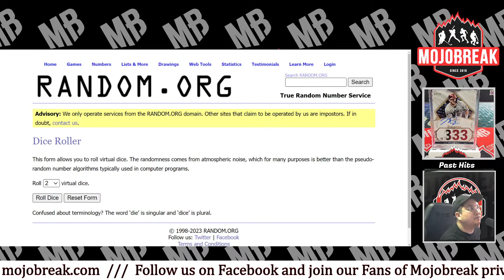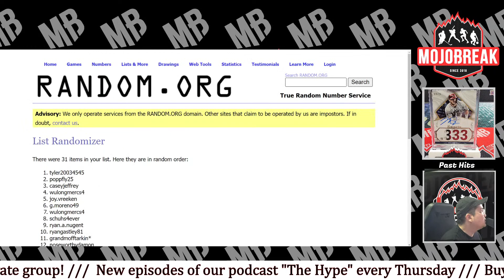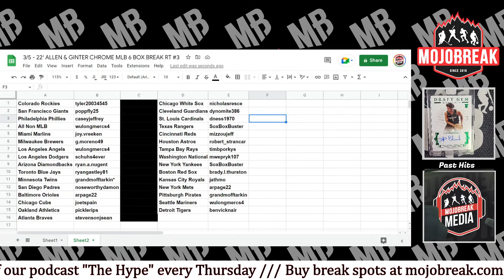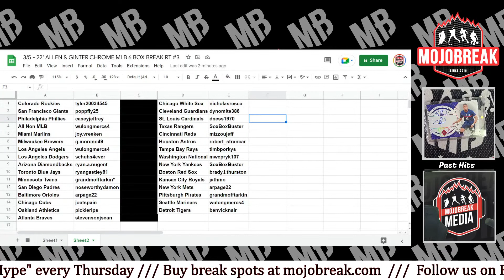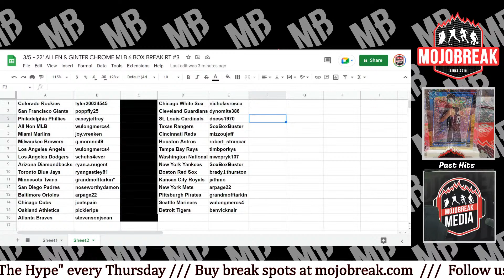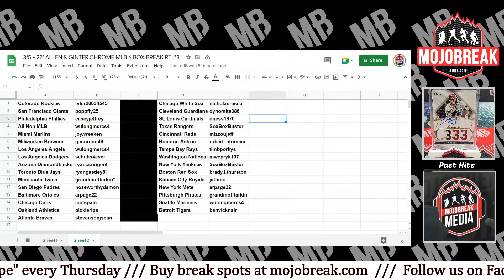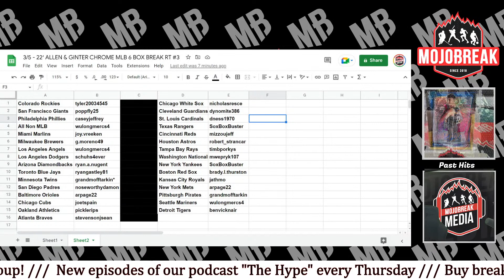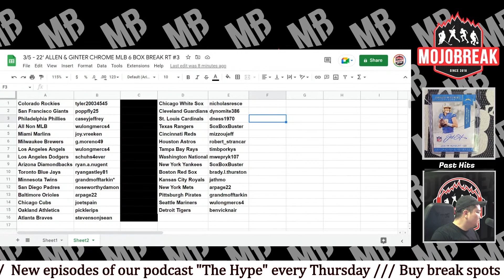Draw Results - 2022 Allen & Ginter Chrome Baseball 6 Box Break RT #3 - 03.05.23